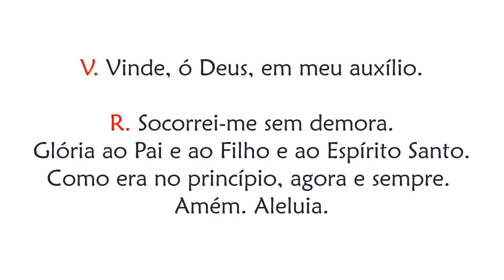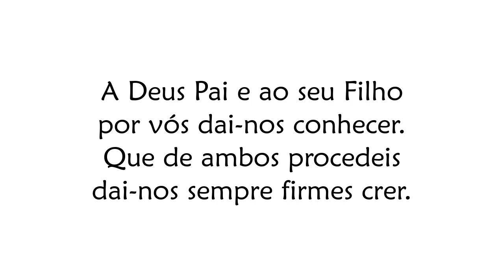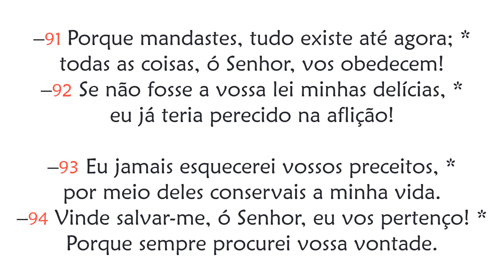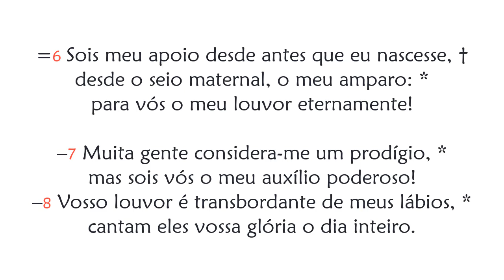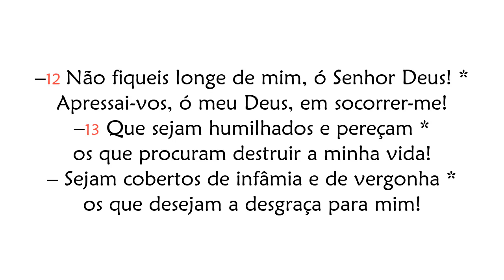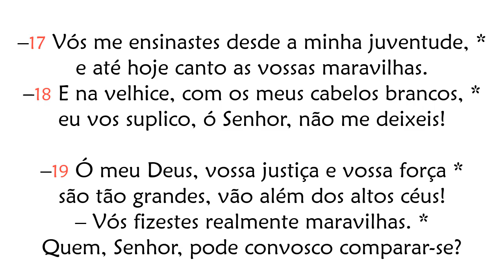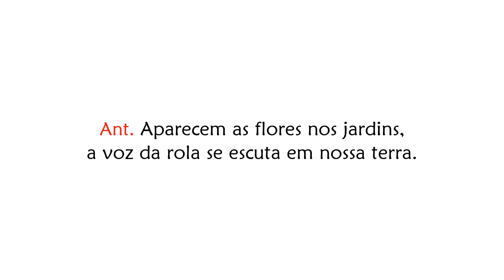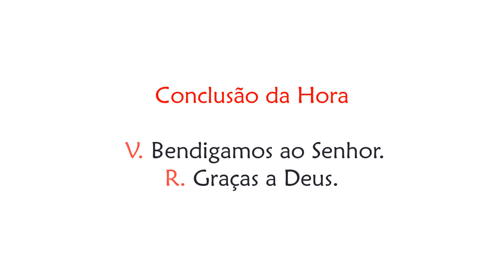Hora Terça da Festa de Nossa Senhora de Guadalupe, Padroeira da América Latina